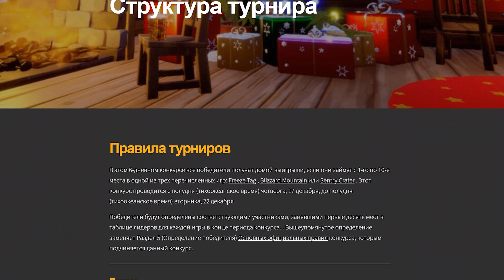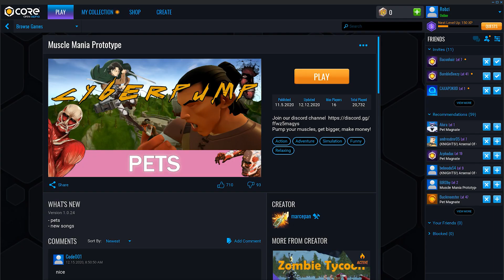КАК СТАТЬ САМЫМ СИЛЬНЫМ КАЧКОМ ЗА 5 МИНУТ! НОВЫЙ СИМУЛЯТОР КАЧКА НА МАКСИМАЛКЕ! CORE GAMES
КАК СТАТЬ САМЫМ СИЛЬНЫМ ЗА 5 МИНУТ! СИМУЛЯТОР КАЧКА НА МАКСИМАЛКЕ! CORE GAMES